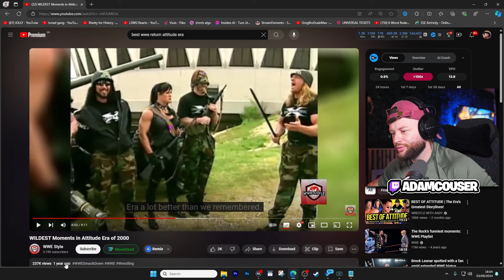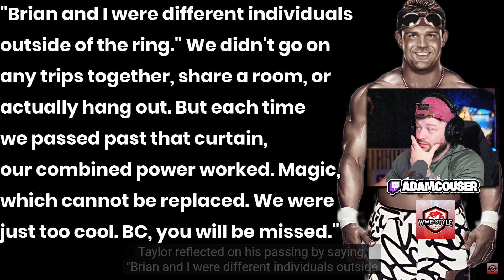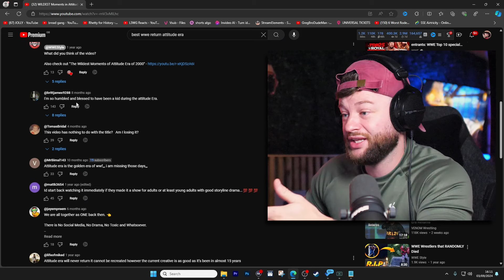Brit Reacts to WILDEST Moments from the WWE Attitude Era!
Don’t miss out on all the action this week at DraftKings! Download the DraftKings Casino app today!
Reacting to the WILDEST moments from the WWE / WWF attitude era!

Gambling problem? Call 1-800-GAMBLER (MI/NJ/PA/WV).
21+. Physically present in CT/MI/NJ/PA/WV only. Void in ONT. Eligibility restrictions apply.1
per new Casino customer. Min. $5 wager req. Max. $50 issued in Casino Credits for select
games that are non-withdrawable and expire in 7 days (168 hours). Terms:

Based on the total dollar amount of jackpots paid by DraftKings Casino as of 4/10/24. Opt-
in req. and must expressly opt-out. Jackpot wager and payout separate from main game.